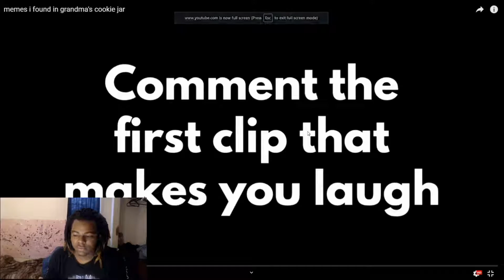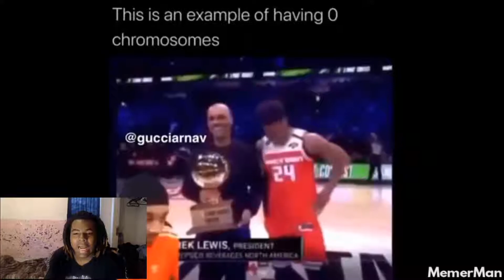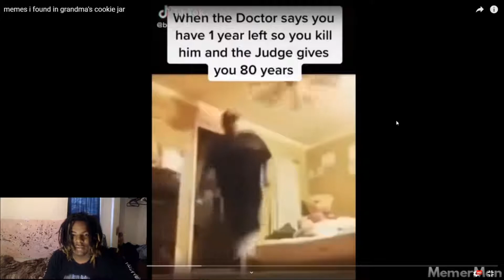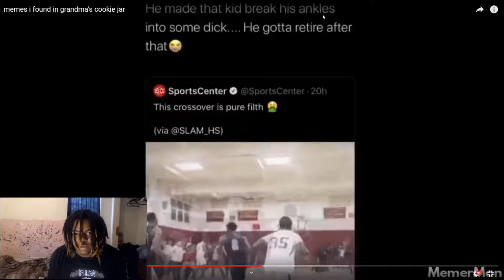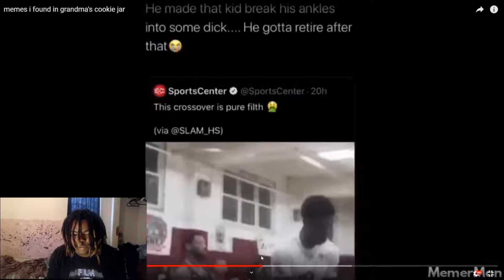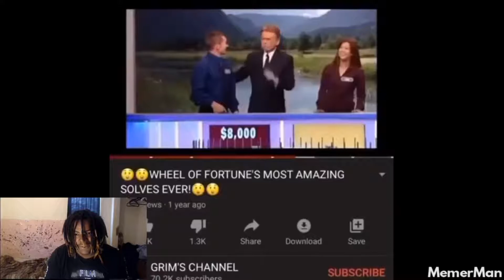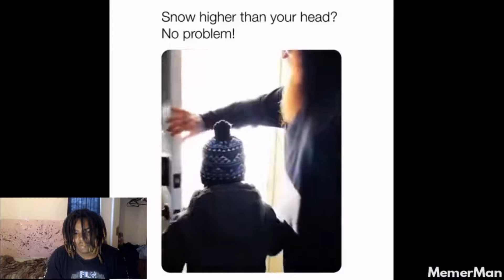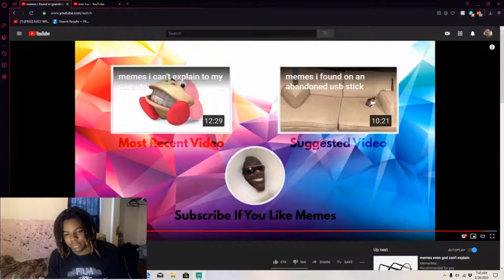Memes i found in grandma's cookie jar REACTION